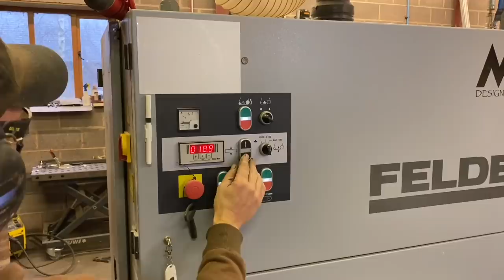English Ash / Sapele / Chestnut and Resin Box